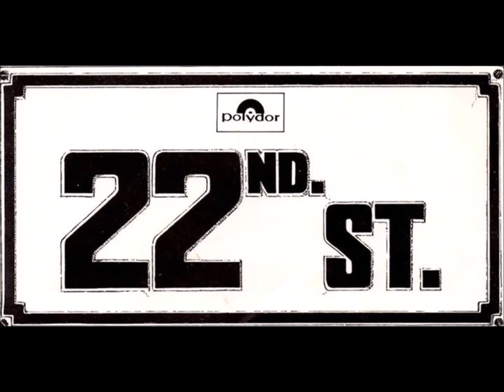22nd STREET - 'Home'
Single released on Polydor by British sunshine rock band 22nd Street. Written by Brian Oliver and produced by Ivan Chandler (Sony/ATV Music).

22nd Street comprised Jimmy Wyllie (bass guitar/vocals), Brian Oliver (guitar/lead vocals), Keith McVicar (lead guitar/vocals) and John McVicar (drums/vocals). The band was heavily influenced by West Coast ‘sunshine pop’ groups such as the Beach Boys, Mamas & Papas, The Association, Millennium, Sagittarius and Yellow Balloon – and were known for their rich four-part vocal harmonies.